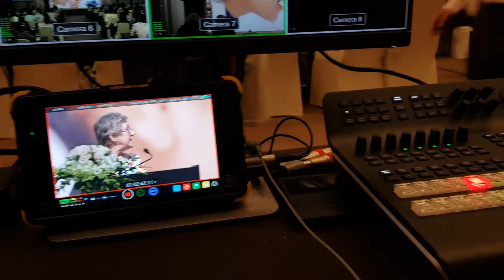BTS liveset dùng bàn trộn Black Magic design ATEM HD PRO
BEE TEAM PRODUCTION